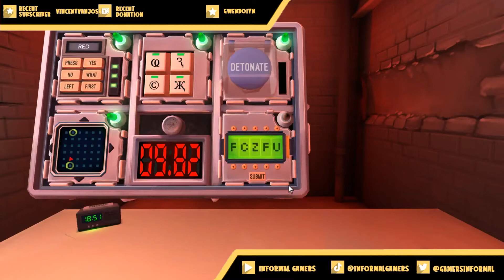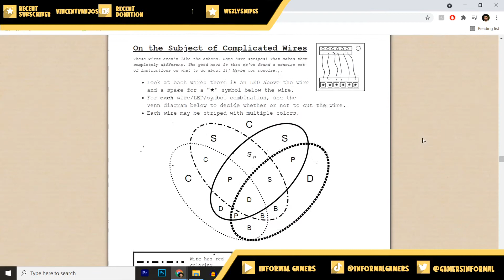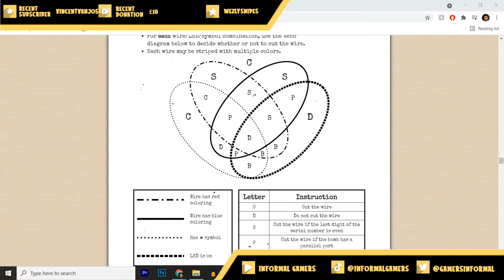The HARDEST Bomb In The Game! - Keep Talking and Nobody Explodes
Ryan and Mike take on the highest difficulty bomb in the game... and boy howdy its a close one!